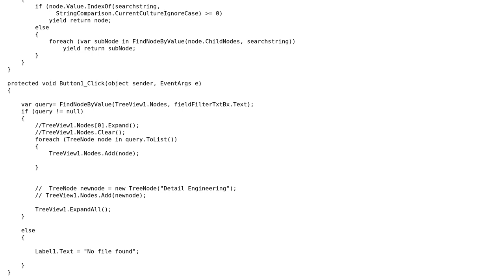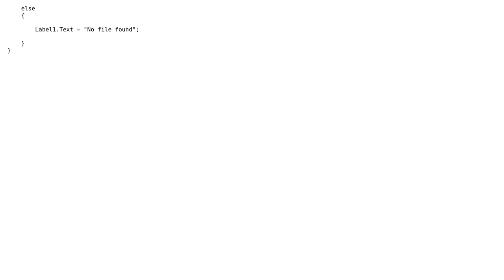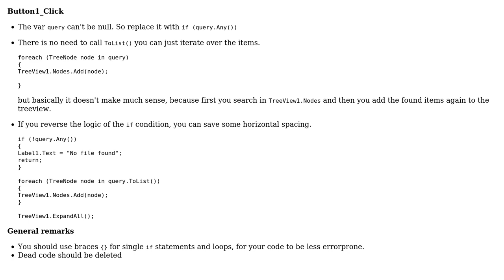Filtering a TreeView (2 Solutions!!)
Filtering a TreeView

With thanks & praise to God, and with thanks to the many people who have made this project possible! | Content (except music & images) licensed under CC BY-SA | Music | Images & others | With thanks to user RubberDuck user Oleg Leontiev user masoud user Marcus Mangelsdorf user Heslacher and the Stack Exchange Network Trademarks are property of their respective owners. You are responsible for your own actions.